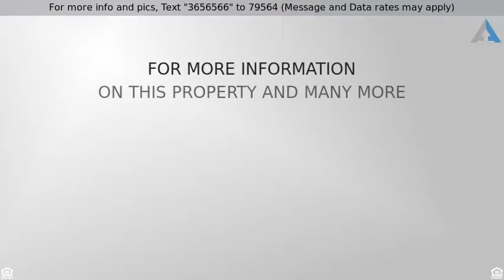Priced at $465,000 - 17 GABE CIRCLE, DOWNINGTOWN, PA 19335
PLEASE READ GREEN REMARKS ABOUT SCHOOL BUSING. Why

PLEASE READ GREEN REMARKS ABOUT SCHOOL BUSING. Why is Hide-A-Way Farms such a desirable community? It's because the neighborhood is spaciously planned, with private cul-de-sac properties such as this one. The traditional Wyndcroft Model, is popular one, as it offers the extra 5th Bedroom and Hall Bath. The original owner has lovingly maintained and closely monitored its original construction. They've added a deck, a basement walk-out paver patio, enclosed the ~ acre property with a split-rail fence, added solar panels, and recently finished the basement, too! This home's backyard offers breathtaking views of the original farmhouse, barn and pond. Immediately upon entering the house, you are welcomed into a two story Foyer. The formal Living and Dining Rooms, flank the Foyer, while the Butler's Pantry aids in connecting the front and back halves of the house. It leads into the large gourmet Kitchen w/ a center island. An open concept Family Room offers additional back yard views along with its farmhouse stone, gas fireplace with a mantle. There is even a private Office or Playroom. The Powder Room and Laundry area, round out a main floor tour. The second story has four generous sized Bedrooms and 2 Hall Bathrooms, as well as a Master Suite! It's a boasts a spacious bedroom and sitting area. The double walk-in closets lead you into the spa like Bathroom, with double sinks, a relaxing soaking tub, private toilet room and large shower area. If you still need more room, head downstairs to the wonderful walk-out basement. This finished space offers additional rooms that connect out to the patio, which make it perfect for entertaining people of all ages! Another full "spa like" bathroom was added in the basement as well, in preparation for a possible pool. There is even a large area that wasn't finished, for extra storage or a small gym. The oversized garage area can accommodate 2 cars plus storage, with extra parking in the driveway. You can even play basketball here! The mechanicals are comprised of two HVAC units and solar panels, which help maintain this extraordinary home in an affordable way. A Tot Lot and splendid walking trails, allow for enjoyment around the peaceful 180 acres of open space. It's convenient to Routes 322, 100, route 30-Bypass, and the PA Turnpike. For more outdoor living, this development is minutes from French and Marsh Creek State Parks, Hibernia Park and Springton Manor. Don't miss your opportunity to own this fantastic gem If this property is no longer active or you are the homeowner and wish it to be removed, please contact us at .